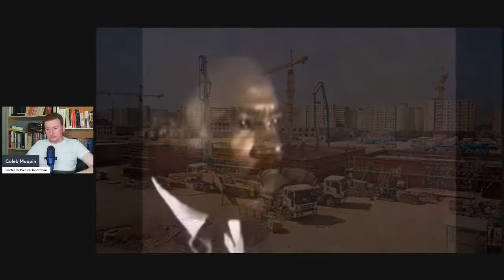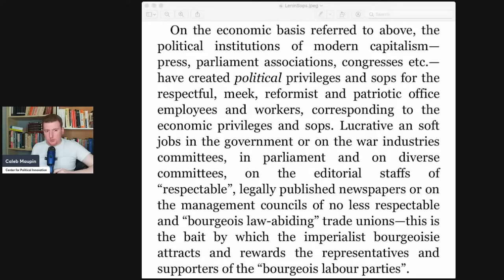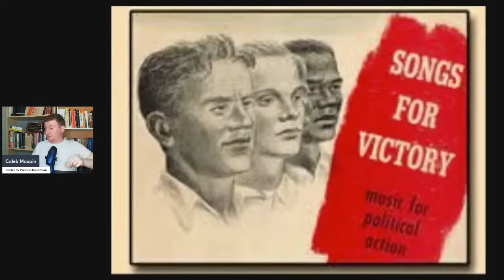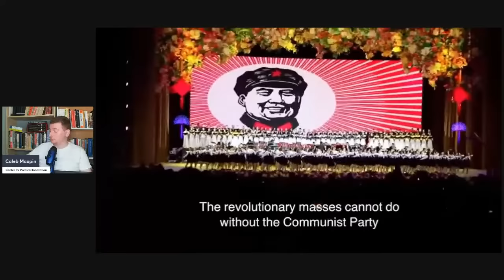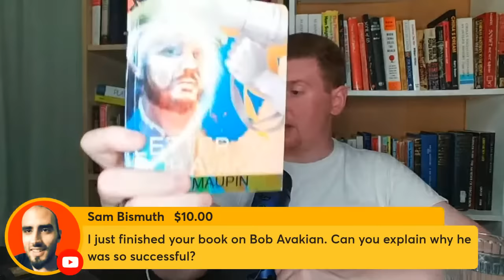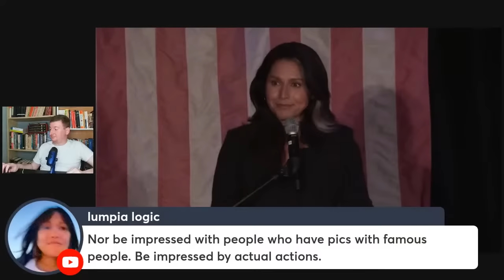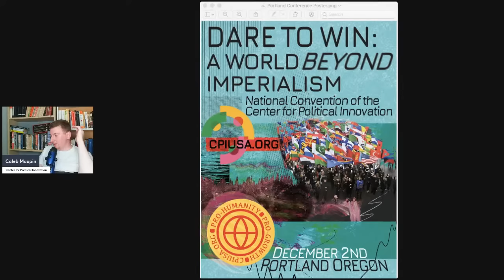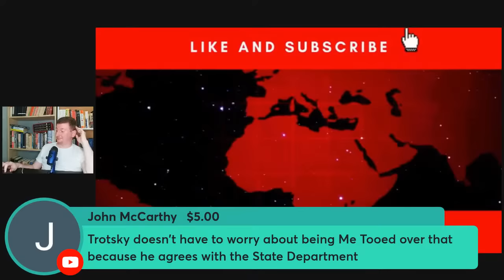Live #593 - Lenin on Social Imperialism, Lower and Deeper to the Real Masses, Portland, Asbury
Order NEW BOOK "Where is America Going? Marxism, MAGA and the Coming Revolution"